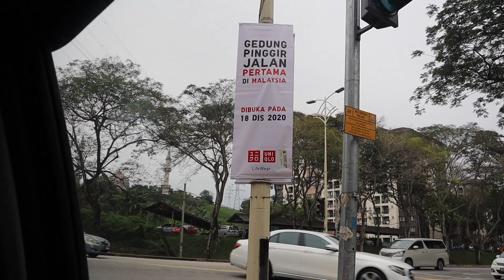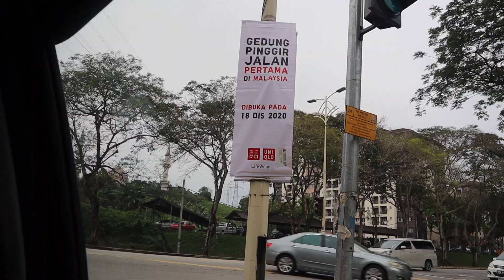Uniqlo First Roadside Store Vlog(Damansara Avenue)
So I heard that a Uniqlo has open a new roadside store similar to IKEA building so today I am going there for a visit